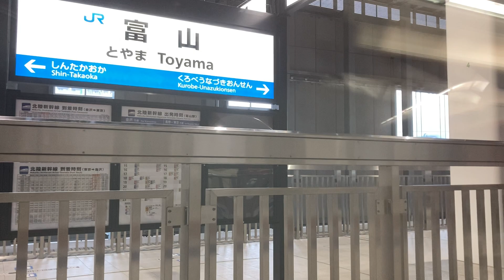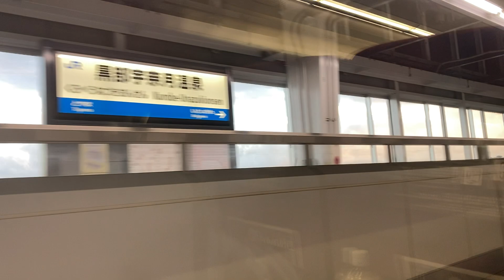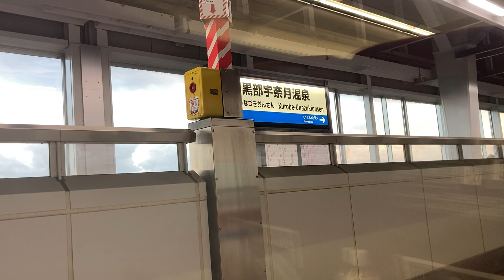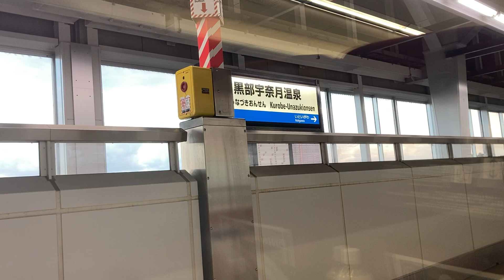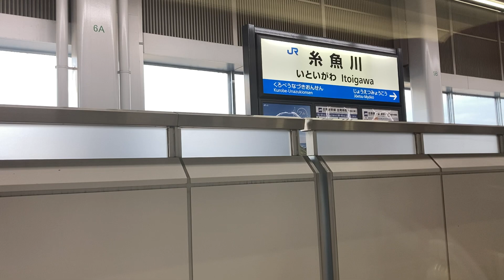youtube video #-OrKEG7kAoM